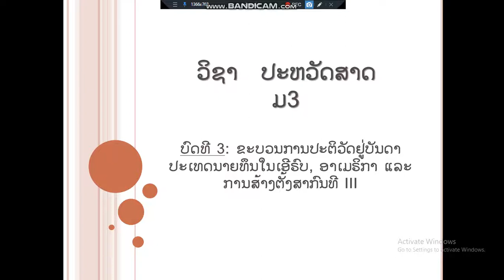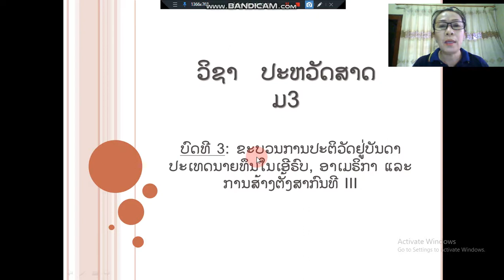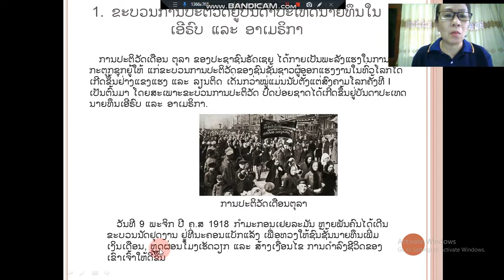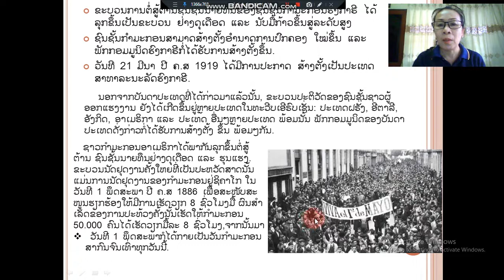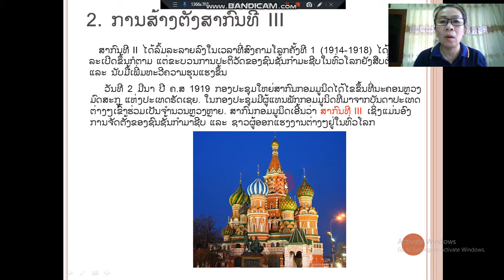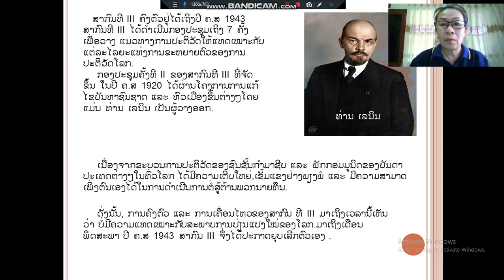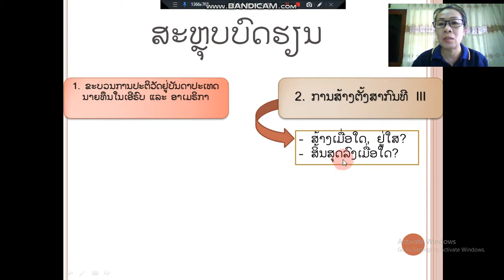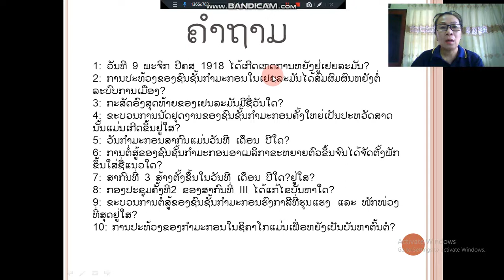ອາຈານ ແກ້ວຈຸລາ ປະຫວັດສາດ ມ3 ບົດທີ3